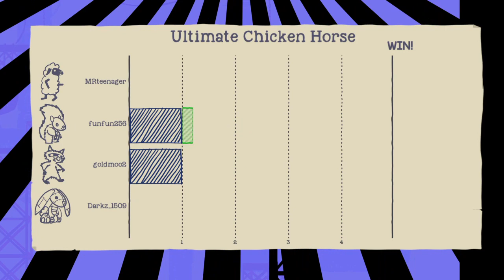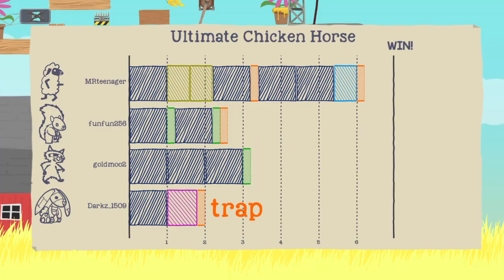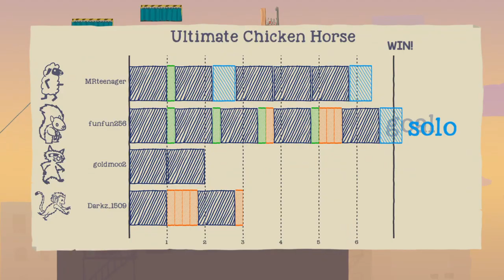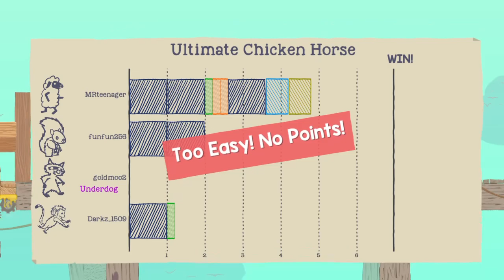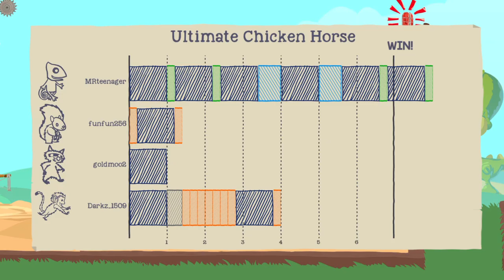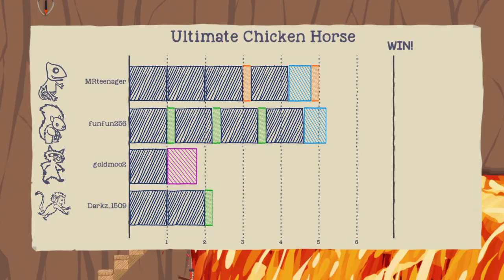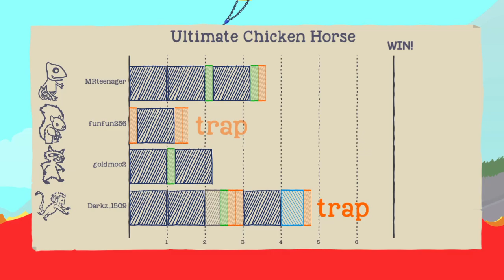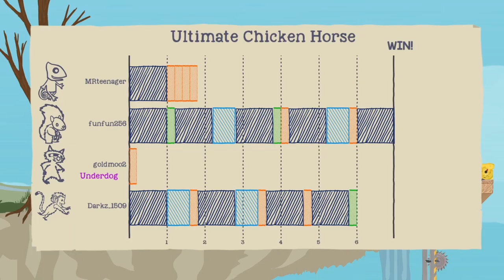Ultimate Chicken Horse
March 8th, 2020 (Fifth One).